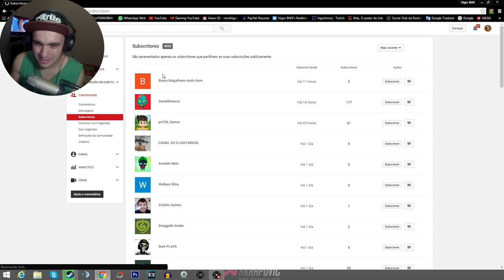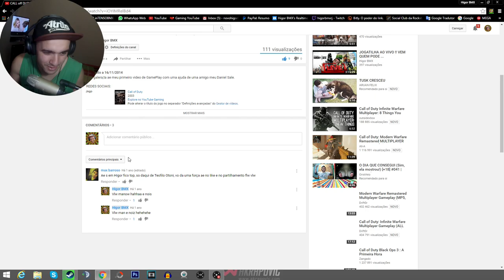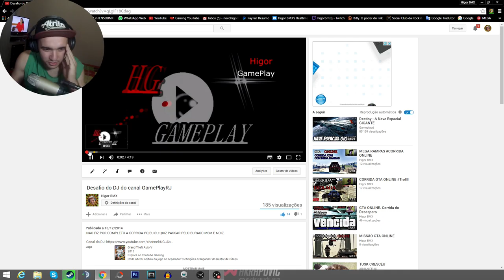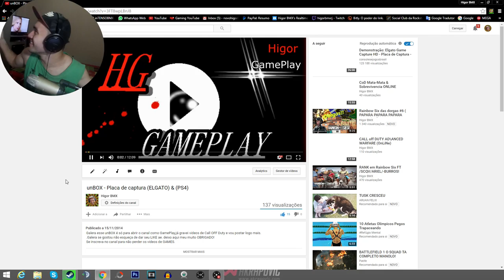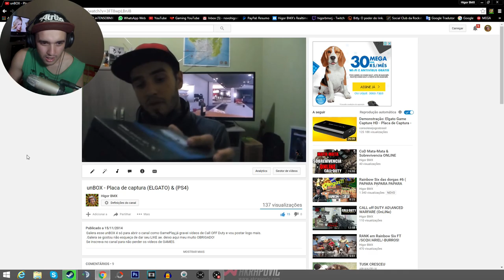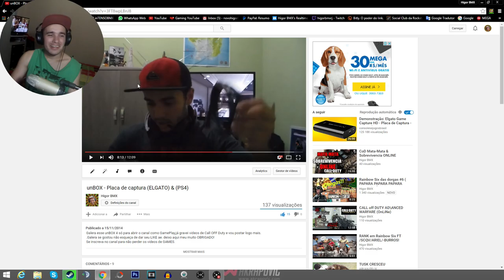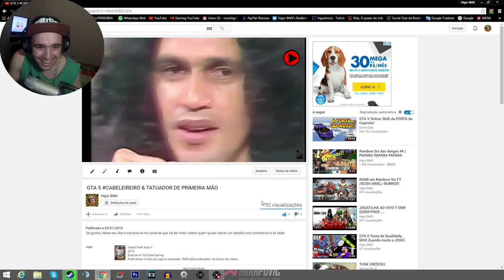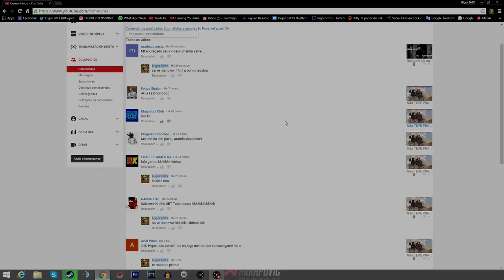Vendo videos antigos (que vergonha) haha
NÃO VEJA ESSE VÍDEO PELO MEU BEM KKKK

( *PSN: higorbmx )

*SKYPE: higor.bmxx

Placa de captura: Elgato Game Capture HD 1080P
Editor de videos: Sony Vegas Pró 13
Microfone: Behringer C-1U
Console: PS4
Web Cam: Logitech C920 HD1080P
Monitor 2: LED TV 29'' (72 cm) da LG
COMPUTADOR: Notebook Samsung
Processador: Intel(R) Core(TM) i5-5200U @ 2.20GHz 2.GHz
Memória (RAM): 8,00GB